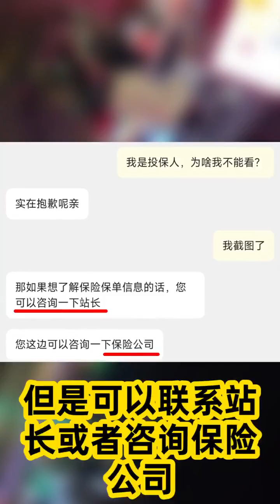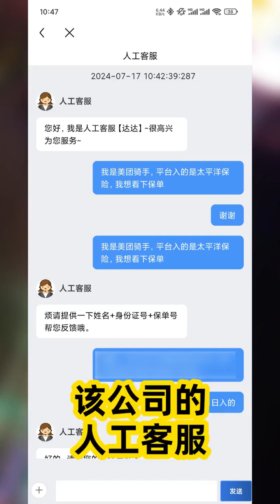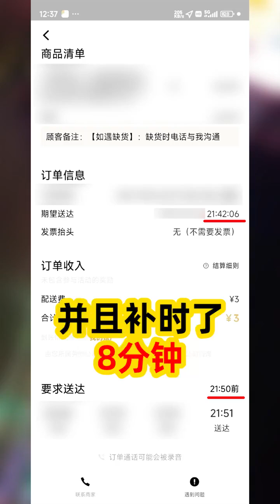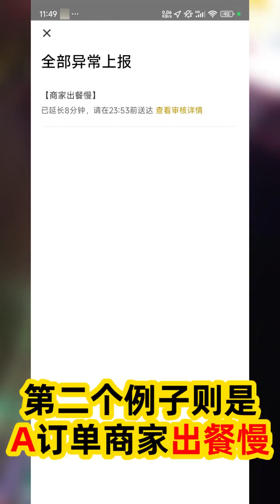8月22日，中国山东博主发视频称，骑手每天接单后，平台会扣除3元保险费，但保险公司居然把各种原因猝死、中暑、高原环境因素导致的死亡，纳入责任免赔中